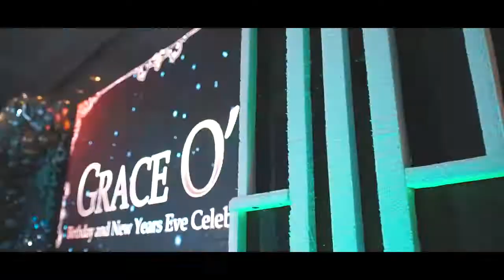Grace Ouano's 63rd Birthday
We celebrated Grace O's 63rd birthday on the 31st of December while we also celebrated the New Year's countdown on the same day.

Laughter, dancing and partying with friends and loved ones best fits the celebration.

Nothing is more special when you are surrounded with family and friends while you all welcome a new year of positivity and Love.
Thank you 2019 Hello 2020! Happy New Year Everyone!

Filmed by: Glen Ducante Films
Planned by: Tcarcel Events by Tonette M. Carcel-Senerpida